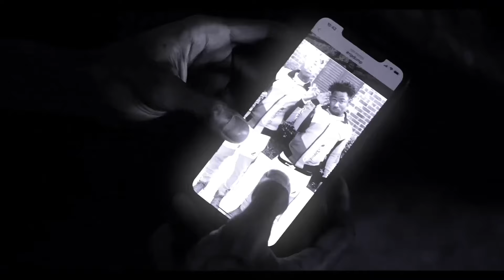NBA YoungBoy - What Love Is [Official Video]